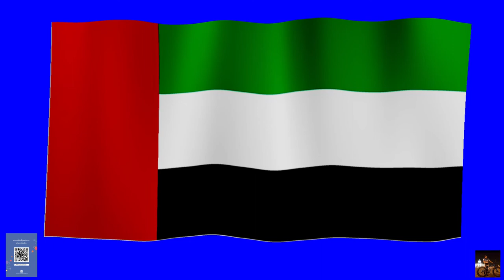United Arab Emirates National Anthem and waving flag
Flag with Blue Screen Specification :-
Format = H264
Duration = 00:00:49:06
Audio = AAC, 320 kbps, 48000 Hz, Stereo

Special Price for 18th Asian game at Indonesia = $ 1 ( ฿ 30 )

Thank you Wikipedia for This useful information.